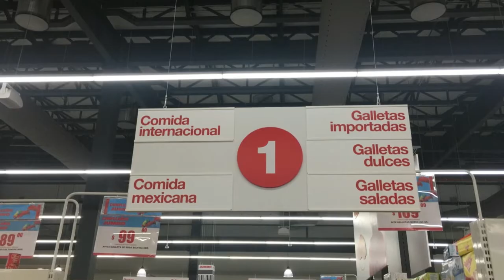Comiendo Tacos en Mi Cumpleaños - VillaParlante